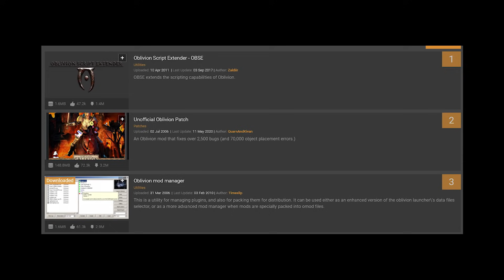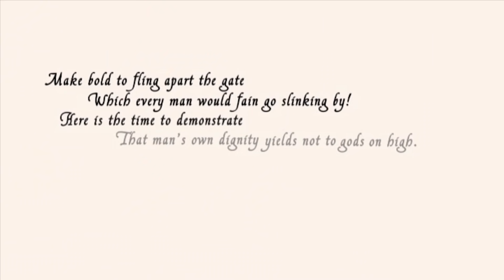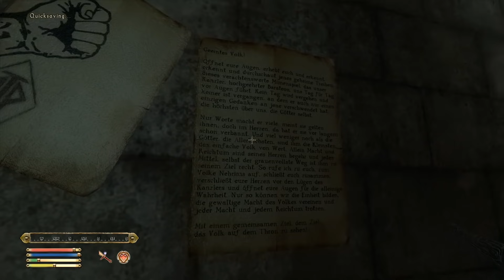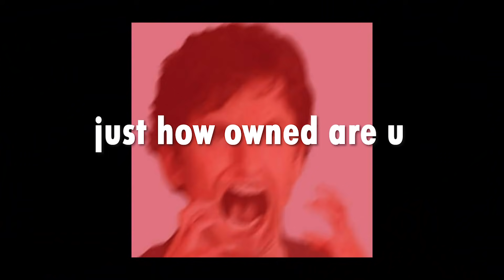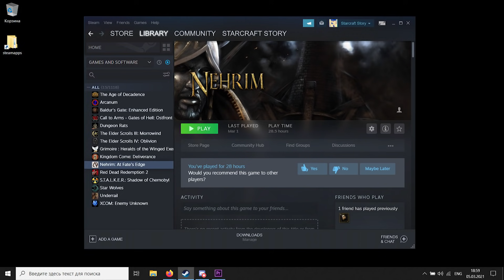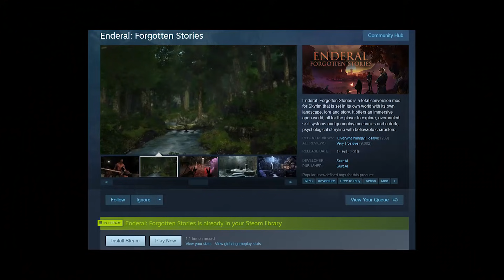Nehrim (an Oblivion mod)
Nehrim: At Fate's Edge is a popular-ish 2010 total conversion for The Elder Scrolls: Oblivion. Is it better than Todd's game? Is it worse? Let's find out.